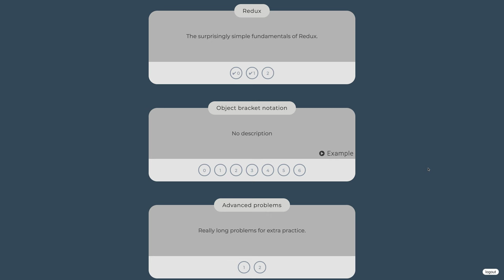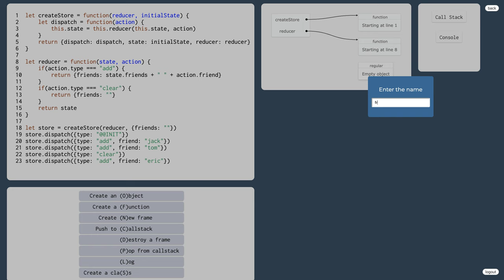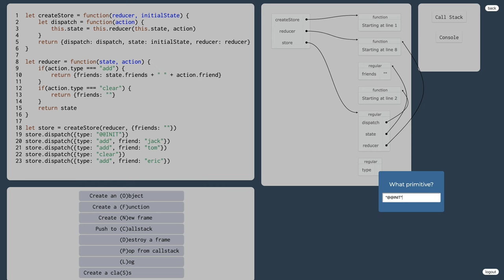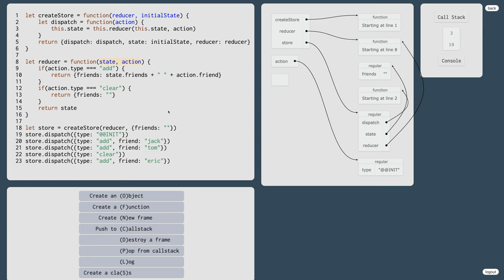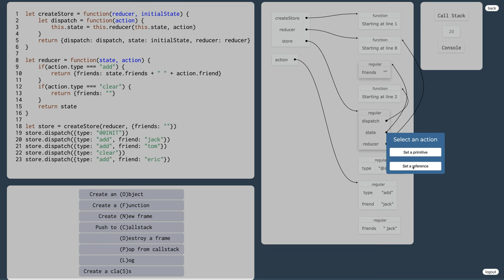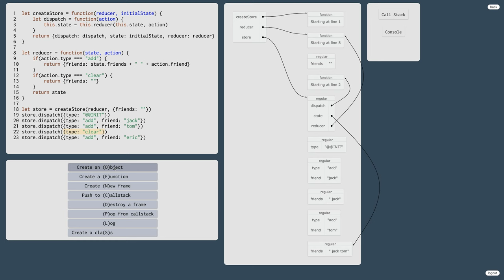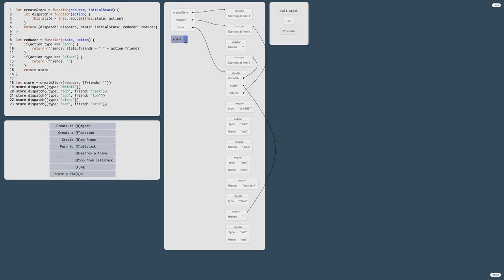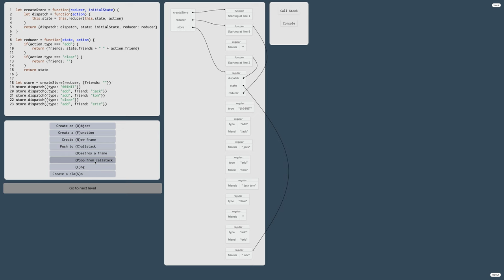1097 👅 5.1.1.c. Redux - cvičenie